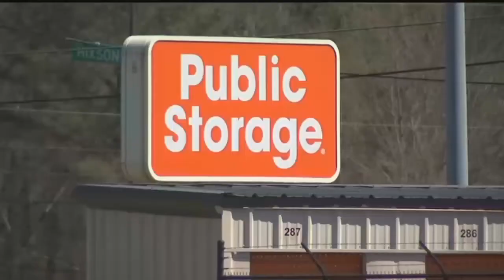UPDATE: CPD interviewing person of interest in Hixson storage burglaries